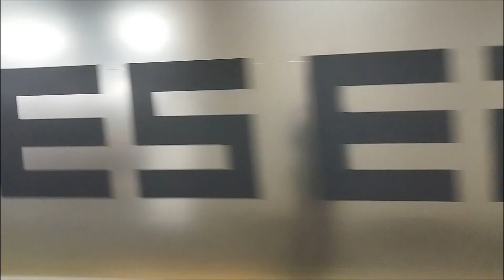[軽めの空笛・電笛あり]E259系 Ne020編成(新塗装) 特急成田エクスプレス3号成田空港行の送り込み回送が軽めの空笛・電笛を鳴らして豊田駅1番線を発車するシーン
5:25豊田